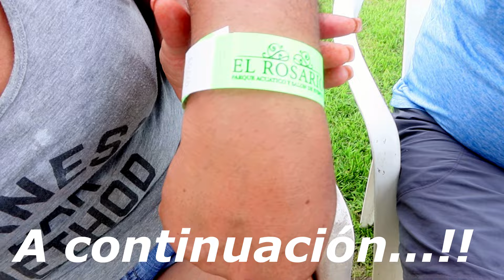quesadillas estilo gro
ANTOJO DE TAMALES EN HOJA DE APLATANO Y DE MAÍZ marthaaliciavlogs videos vlogs alestiloguerrero piknik quesadillasplayeras quesadillaestilogro.